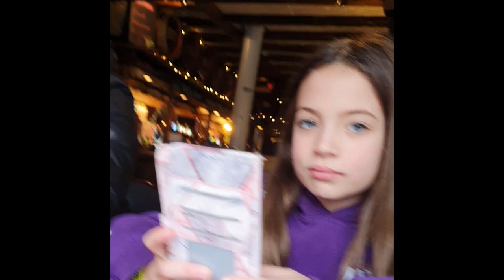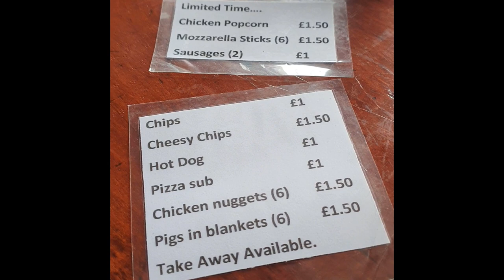Exeter City 0-0 Hartlepool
A game of 2 halves that still ended up goaless!